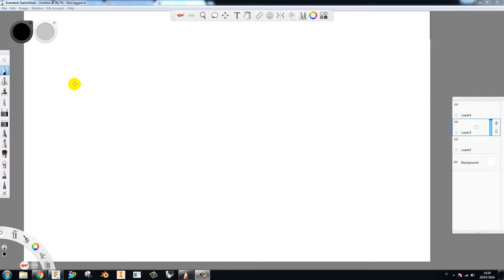Fusion 360 Lezione 29 - Intro al CAM Serraggio Griffe in Tornitura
In questo video vedremo come serrare le griffe di un tornio in maniera opportuna.